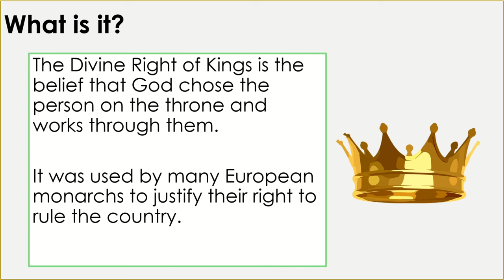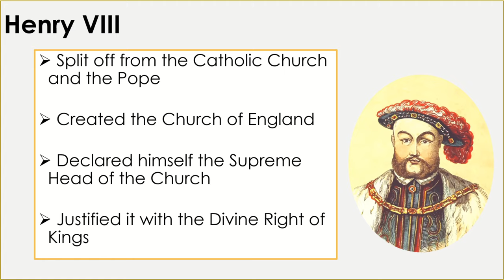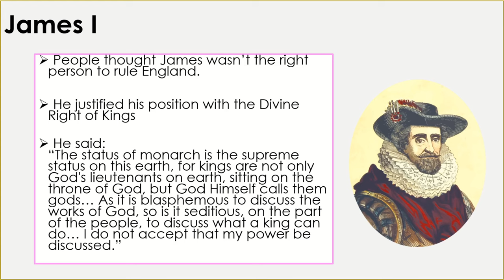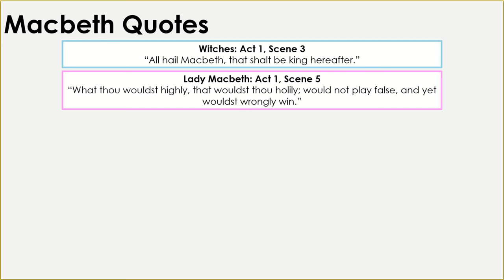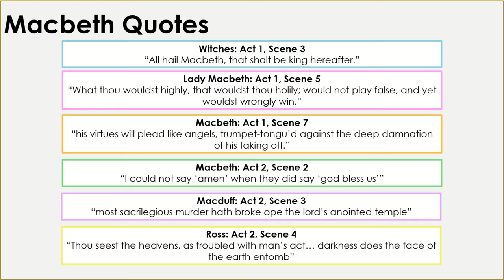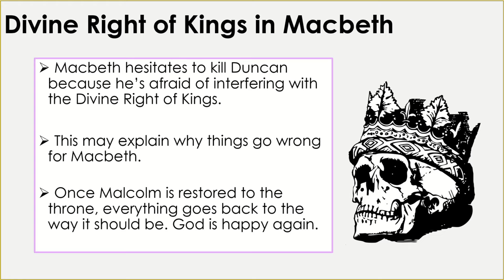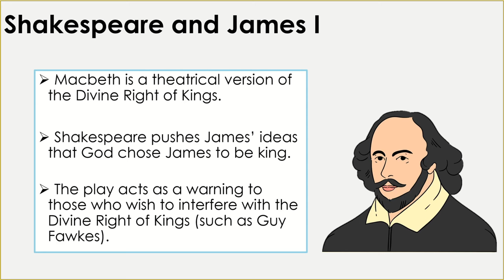The Divine Right of Kings in Macbeth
In this video we'll cover one of the key context points for Macbeth in preparation for your English Literature GCSE. The Divine Right of Kings is a context point that pops up throughout Shakespeare's Macbeth. Here, we'll look at what it is, where it can be seen, the key quotes that link to it, the impact on Jacobean audiences and how you can use it to boost your essays.

0:00 Introduction
0:12 What is the divine right of kings?
0:32 History of the dicvine right of kings
1:24 James I and the divine right of kings
2:36 Divine right of kings quotes
4:42 Divine right of kings in Macbeth
5:30 Shakespeare and James I